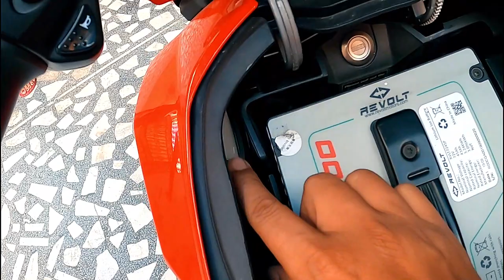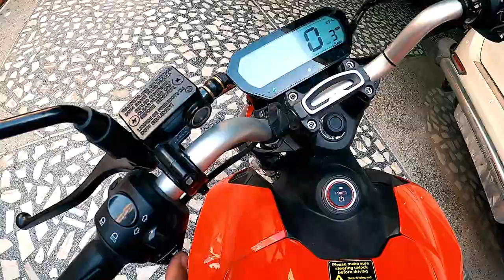India's best milage electrical bike | Revolt400 bike full specifications | Revolt all exhaust sound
In this Vlog you are watching Indias 1st Electrical bike Revolt RV400.

. Also watch my Ladhak bike trip series.

                                                             ➤   TAGS  ➤
Revolt bike full specifications
Revolt rv400 bike ownership review
Revolt bike all exhaust sound
Revolt bike all mode speed test
Revolt TV 400 best milage per charge 150km
Revolt bike 3kv moter
Pollution free bike
E-bike revolt 400
How to fix battery in revolt rv400 bike
How to charge battery of revolt 400bike
Price of revolt rv400 bike

NCS Music                                                           ➤MUSIC➤
Song. TOKYO 2099
Artist. Stereotype